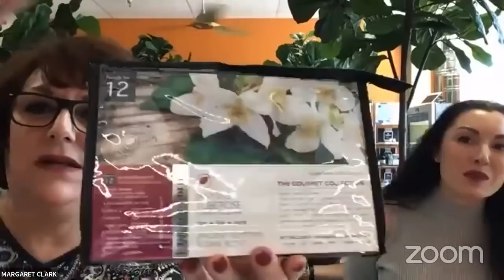Fresh Superfood Skin Care | Interview with The Body Deli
Raw beauty magic happens in the Coachella Valley, California in the city of Palm Desert.  The Body Deli handcrafts premium quality skin & hair care products in small batches daily in their state of the art cosmetic kitchen.  Their product delivers real results because they use the purest and most potent raw and organic super foods available so you can experience a higher level or nourishing your body.

(all caps)

All orders over $50.00 get a free hand sanitizer while supplies last

All orders over $100.00 get a free hand sanitizer and a free face mask while supplies last.

and sign up for the VIP membership, you can create an account for our Loyalty program where you get $10.00 free in their savings account plus 10% of everything they buy (this is in addition to the 10% discount coupon) put into a savings account where they can use on their next purchase at $10.00 / 100 point increments.